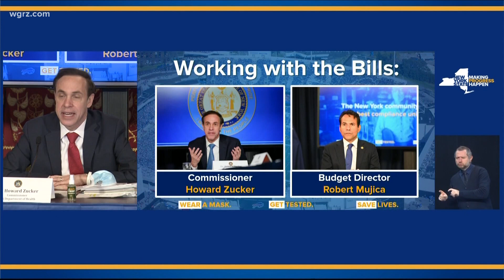Bills fans latest at the stadium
Cuomo: state working with Bills on plan